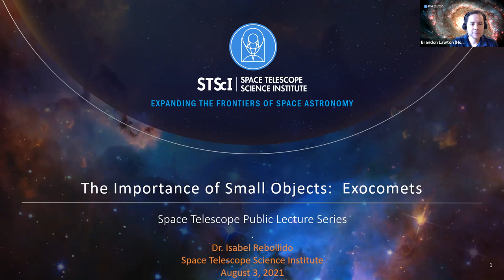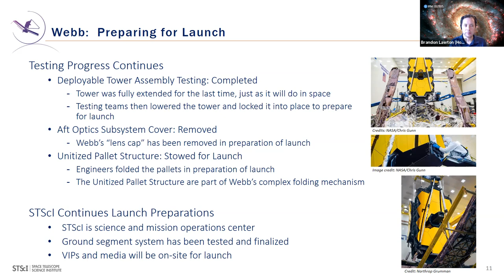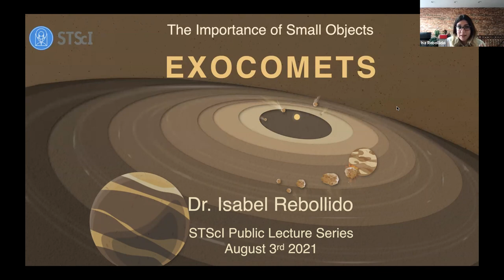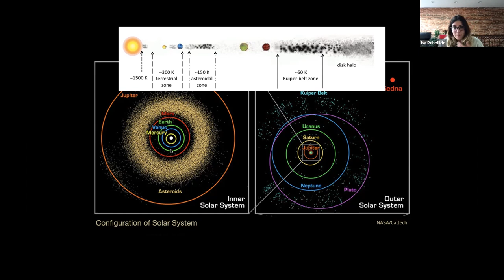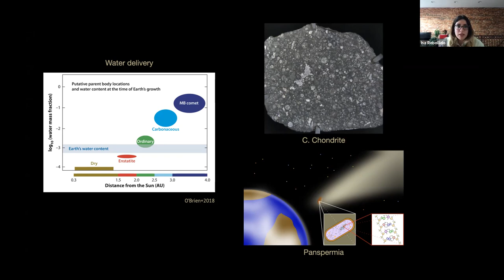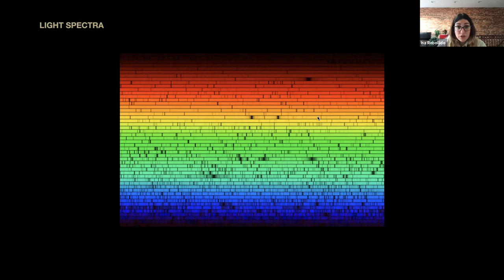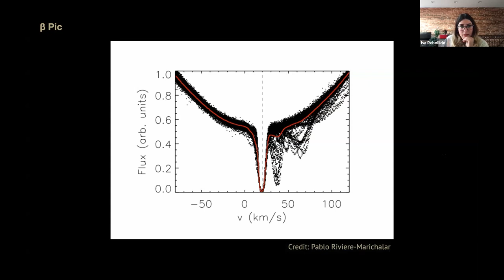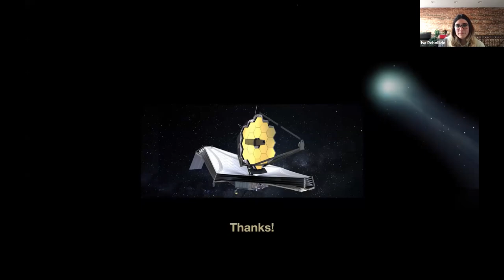The Importance of Small Objects: Exocomets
Isabel Rebollido, Space Telescope Science Institute

Comets, asteroids, and other minor bodies in the solar system are thought to have played an important role in the formation of planets. They may even affect the appearance of life on Earth. Although we can't directly observe these small bodies in other planetary systems, we can infer their presence through various techniques. Studies into exocomets have been pursued for decades, with recent advances in the exoplanetary field bringing them into the limelight. In particular, comets trace chemical and dynamical information that could eventually be key to determine the habitability of new planetary systems.

Host: Brandon Lawton, Space Telescope Science Institute
Recorder live on Tuesday, August 3, 2021